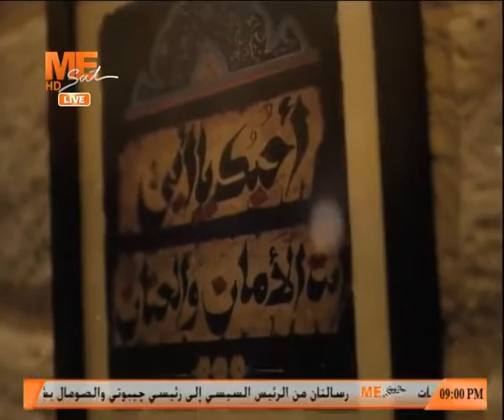مساء الخير - حلقة الأربعاء 18 مارس 2020 .. الجزء الأول